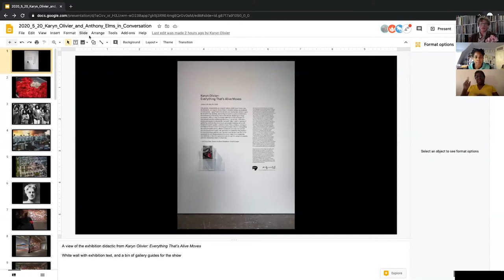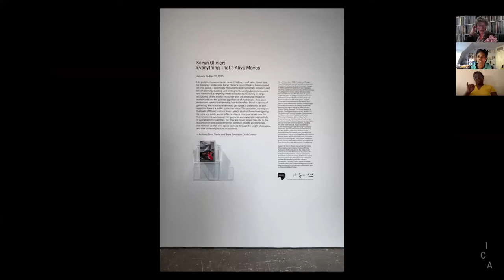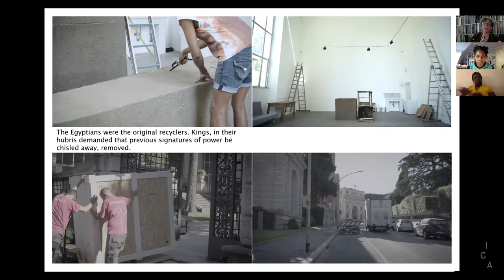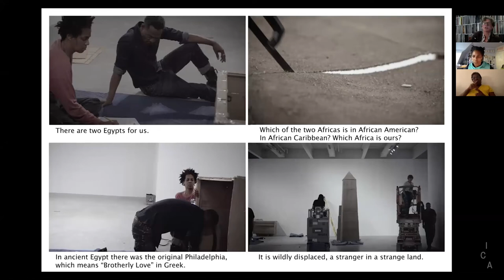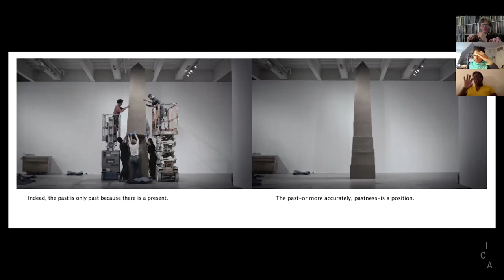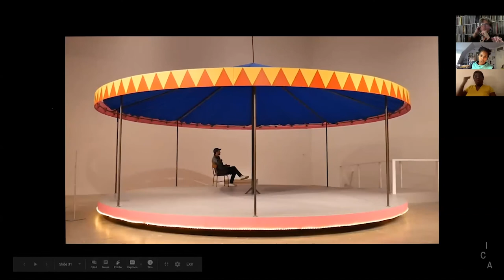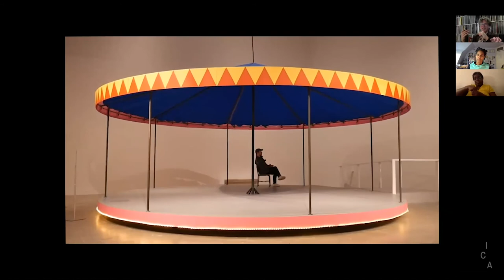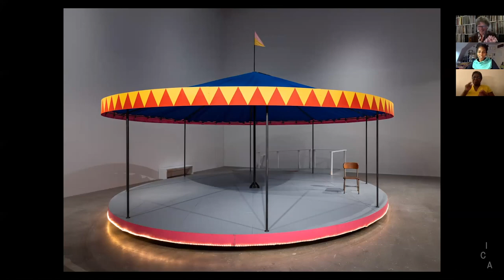In Conversation: Karyn Olivier and Anthony Elms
This conversation took place virtually on Zoom on Wednesday May 20, 2020.

In conjunction with her current exhibition Everything That’s Alive Moves, artist Karyn Olivier joined ICA Daniel and Brett Sundheim Chief Curator Anthony Elms in a live conversation and Q & A session.

ASL interpretation was provided for this program.

Karyn Olivier (b. 1968, Trinidad and Tobago) received her M.F.A. at Cranbrook Academy of Art and her B.A at Dartmouth College. She has exhibited at the Gwangju and Busan Biennials, World Festival of Black Arts and Culture (Dakar, Senegal), The Studio Museum in Harlem, The Whitney Museum of Art, MoMA P.S.1, The Museum of Fine Arts Houston, Contemporary Art Museum Houston, The Mattress Factory (Pittsburgh), SculptureCenter (NY), Drexel University, the University of the Arts, Ulrich Museum of Art, University of Delaware Museum, among others.

In 2017 Olivier installed a large-scale commissioned work for Philadelphia’s Mural Arts program in historic Vernon Park. She has received the 2018–19 Rome Prize and has been the recipient of the John Simon Guggenheim Memorial Foundation Fellowship, the Joan Mitchell Foundation Award, the New York Foundation for the Arts Award, a Pollock-Krasner Foundation grant, the William H. Johnson Prize, the Louis Comfort Tiffany Foundation Biennial Award, a Creative Capital Foundation grant and a Harpo Foundation Grant. More recently, Olivier has been selected to create a new Dinah memorial at Stenton, following a year-long process in which community members met to shape ideas of what a monument to Dinah should incorporate. Olivier’s work has been reviewed in The New York Times, Time Out New York, The Village Voice, Art in America, Flash Art, Mousse, The Washington Post, Nka: Journal of Contemporary African Art, Frieze, Philadelphia Inquirer, Hyperallergic, among others. Olivier is currently an associate professor of sculpture at Tyler School of Art and Architecture.

Anthony Elms has organized the exhibitions Cauleen Smith: Give It or Leave It (2018), Endless Shout (2016-7), Rodney McMillian: The Black Show (2016), Christopher Knowles: In a Word with writer Hilton Als (2015), White Petals Surround Your Yellow Heart (2013), and coordinated several other exhibitions and projects. He is also a writer and editor of the publishing imprint White Walls Inc. Elms’s writings have appeared in various periodicals, including Afterall, Art Asia Pacific, ART PAPERS, Cakewalk, May Revue, Modern Painters, and New Art Examiner.

Elms has written essays for catalogues and edited collections such as Cosey Complex (Koenig Books), Geof Oppenheimer: Big Boss and the Ecstasy of Pleasures (Mary and Leigh Block Museum of Art), Terry Adkins: Recital (Prestel) and Among Others: Blackness at MoMA (Museum of Modern Art). He has independently curated many exhibitions, including: Interstellar Low Ways (with Huey Copeland); A Unicorn Basking in the Light of Three Glowing Suns (with Philip von Zweck); and Sun Ra, El Saturn & Chicago’s Afro-Futurist Underground, 1954-68 (with John Corbett and Terri Kapsalis). He was one of three curators of the 2014 Whitney Biennial.